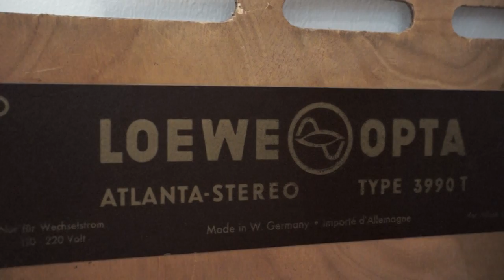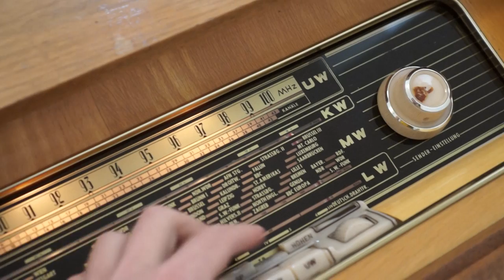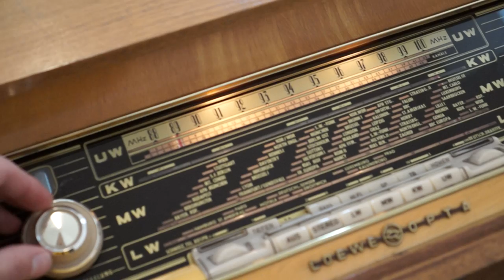Musikschrank Umbau zum Anschluss einer externen Musikquelle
Es handelt sich um einen Musikschrank aus dem Jahr 1963
Loewe Opta Atlanta 3990 T

Das Ziel war es den Schrank mit einem 3,5mm Klinkenstecker auszustatten um die Musik externer mp3-Player oder Smartphones abspielen zu können.

Im nächsten Schritt kann das Radio mit einem Bluetooth Empfänger über den selben Anschluss erweitert werden.